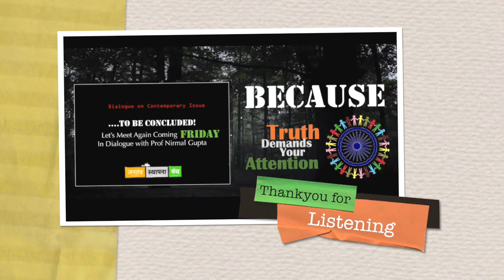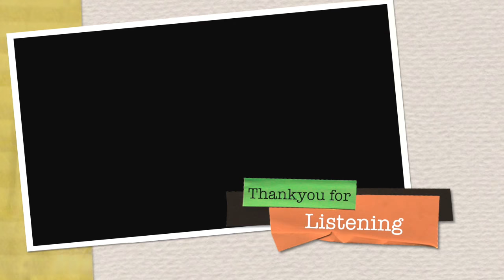Episode #18 The 4th Pillar of Democracy in India (Mockery of TV and Print Media)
कभी कभी तो लगता है कि मानो -- इस देश का प्रिंट और इलेक्ट्रॉनिक मीडिया दोनों ही किसी अदृश्य ताकत  की गिरफ़्त में है|  26 जनवरी 1950 को भारत गणतंत्र की कुर्सी  पर डॉक्टर राजेंद्र प्रसाद को सौंपते हुए  वे शब्द जो कि भारत के  आखिरी गवर्नर जनरल श्री चक्रवर्ती राजगोपालाचारी  ने कहे थे- We, the people of India, That is - भारत आज जनतंत्र के चौथे खम्भे और उसके आकाओं और उनका मैच देखने वाली भीड़ की लिए कोई महत्व भी रखते हैं |

आज की स्थिति देखकर ऐसा लगता है मानो प्रजातंत्र का यह Fourth Pillar या तो पूरी तरह से ध्वस्त हो चुका हैम अथवा गहरी नींद में या Deep coma की स्थिति में है|